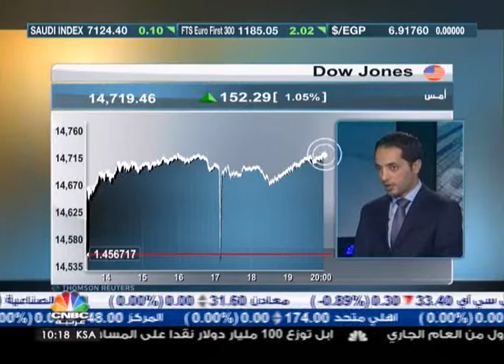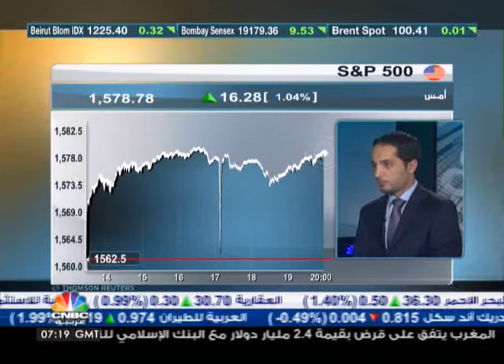توقعات بأن يخفض المركزي الأوروبي أسعار الفائدة 4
قال كبير المحلليين في شركة HY MARKETS وليد جرادات ان ارتفاعات الاسواق الاسيوية جاءت مدعومة بارتفاعات الاسواق الاميركية بعد النتائج الجيدة التي حققتها الشركات في الربع الاول وخصوصا شركات الطيران والتكنولوجيا.

وعن النتائج الاقتصادية لمؤشر مدراء المشتريات في المانيا ومنطقة اليورو قال بانها جاءت بأسوأ من المتوقع بالنسبة لالمانيا وان هذه التراجعات سيكون لها تأثير على قرار المركزي الاوروبي بالنسبة لأسعار الفائدة.

وتوقع أن يقوم البنك المركزي الاوربي بتخفيض أسعار الفائدة بـ25 نقطة اساس في اجتماعه المقبل مطلع مايو القادم.

وأضاف أن ارتفاع الاسهم الاميركية سيستمر مدعوما بدخول السيولة ورؤوس الأموال القادمة من اليابان بعد عمليات التيسير الكمي الذي نفذها المركزي الياباني.